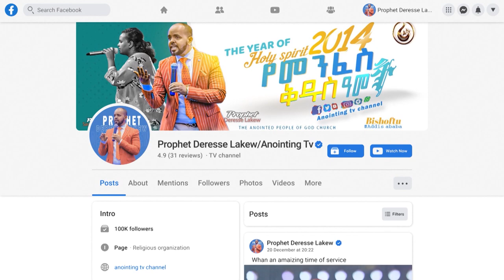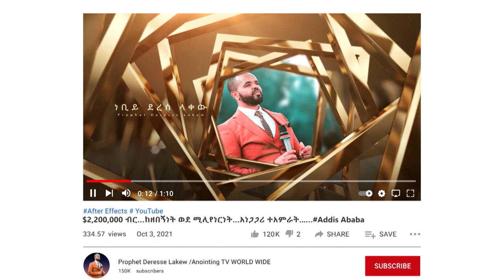ልብን የሚሰብር…አባቷን ገደለነው...||MAN OF GOD PROPHET DERESSE LAKEW